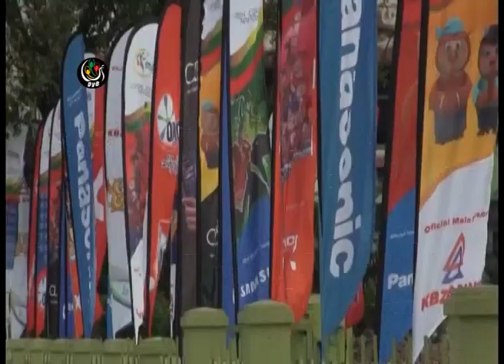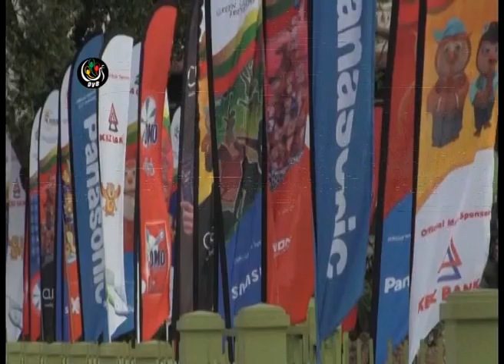DVB - ျမန္မာနိုင္ငံလူငယ္မ်ား အစည္းအရံုးက ဦးေဆာင္ျပီး ဆီးဂိမ္းလႈံ႔ေဆာ္ေရးအစီအစဥ္ေတြ ေဆာင္ရြက္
DVB TV -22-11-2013  ျမန္မာနိုင္ငံလူငယ္မ်ား အစည္းအရံုးက ဦးေဆာင္ျပီး ဆီးဂိမ္းလႈံ႔ေဆာ္ေရးအစီအစဥ္ေတြ ေဆာင္ရြက္သြားမယ္လုိ႔ သိရပါတယ္။ ဒီသတင္းကုိ ဦးေဇာ္ထက္က သတင္းေပးပို႔ထားပါတယ္။